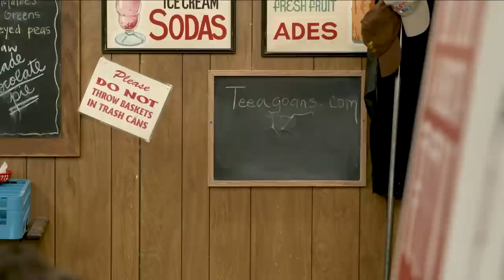Teea Goans on Larry's Country Diner Season 22 | Full Episode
Teea Goans visits Larry's Country Diner to sing "There's More To Me," "Lonely Alone", "The Detour," and "What's A Girl To Do." Of course, Nadine stops by, Larry reads the promise and much more!